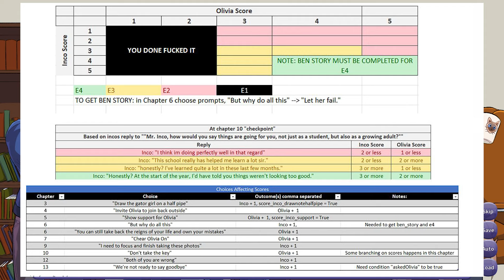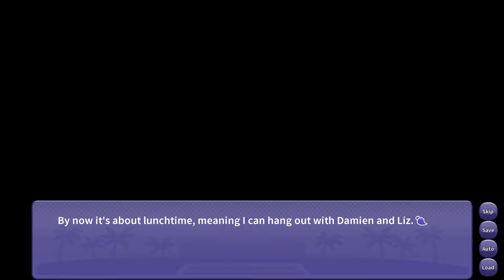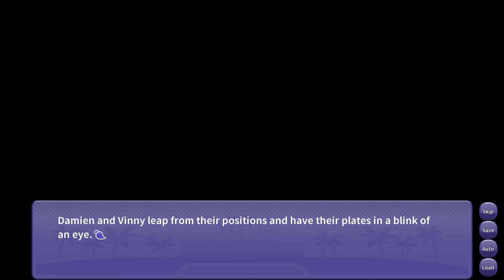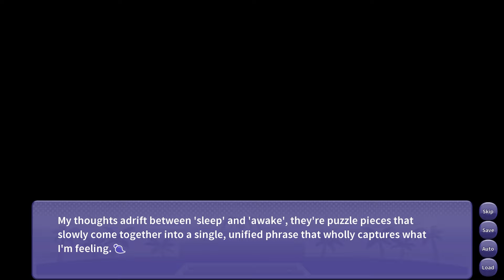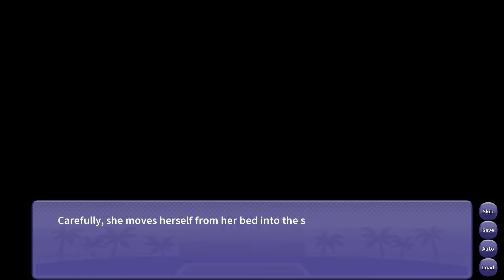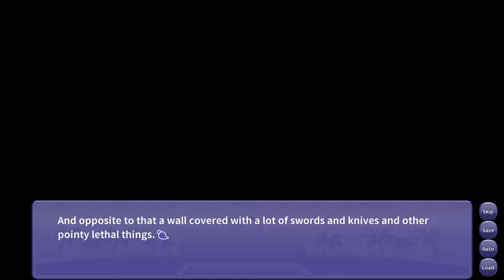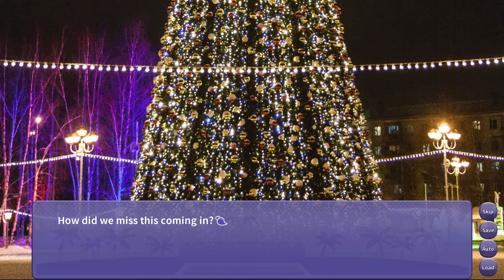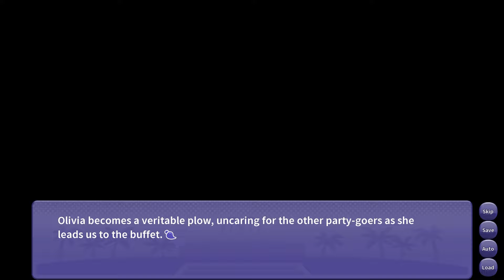Close to You • I Wani Hug That Gator! • 36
Next episode is the ending